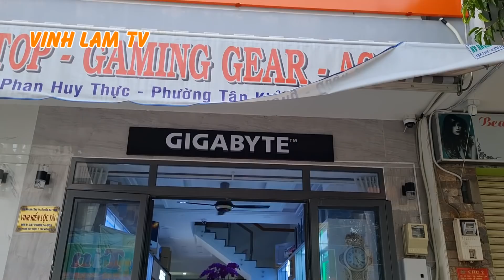Trời Chiều VẮNG LẶNG Khu Ăn Uống Tân Kiểng và Chợ Tân Quy Quận 7 Sài Gòn